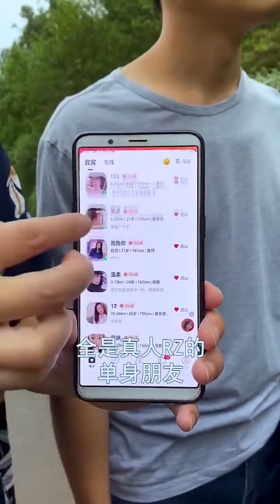Real Mukbang :) Spicy Galbijjim (Braised Spicy Pork Ribs) ★ ft. SOJU 2021